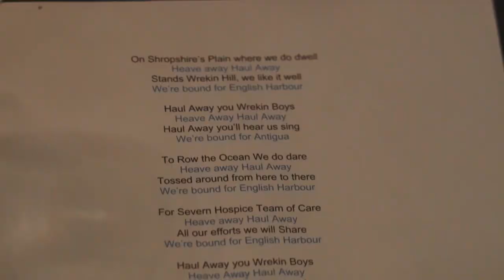Wrekin Rowers Sea Shanty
As part of our preparation for rowing the Atlantic, one of our crew wrote this little ditty which was performed at our local pub with a few of our friends